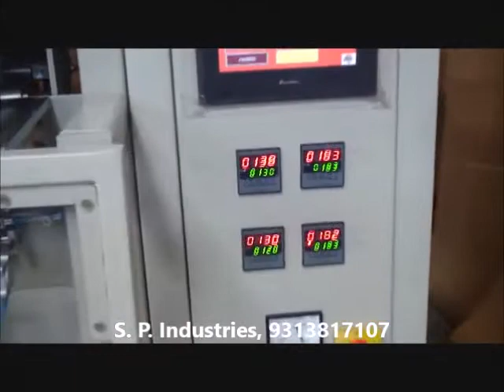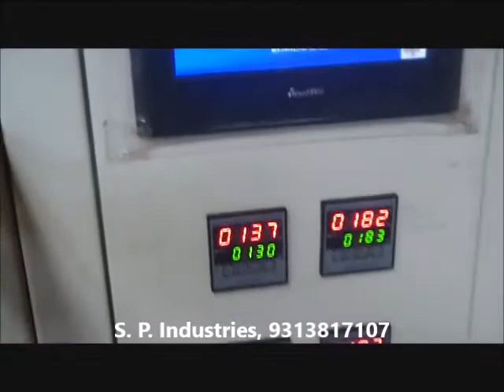9313817107 Multi-Head Weigher Pouch Packing Machine (S. P. Industries)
This highly sophisticated packing machine is a combination of Multi-Head Weigher for accurate weight with high speed dosing along with Collar type packing machine for leakage proof sealing. Any types of granular product can be pack just like Snacks, Sugar, Pulse etc etc.